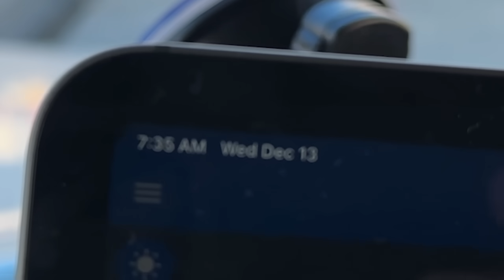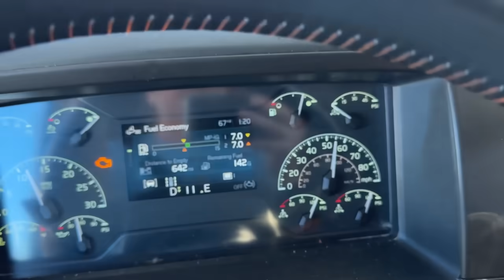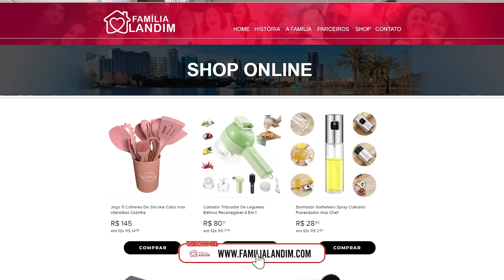MUITO PERIGOSO PASSAR POR AQUI